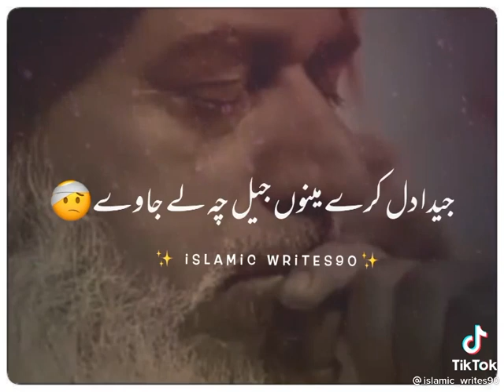Allama Khadim Hussain Rizvi 1(5)